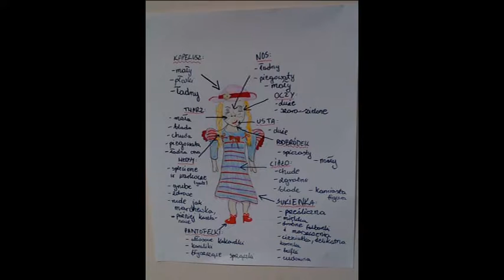Ania z wyspy Księcia Edwarda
Od napisania powieści o przygodach Ani Shirley minęło ponad 100 lat, a mimo to wywołuje ona żywe uczucia. Dziewczynki wypożyczają kolejne tomy i z wypiekami śledzą dalsze losy rudowłosej bohaterki, chłopców najczęściej irytuje jej egzaltacja, a zwłaszcza nadawanie przez Anię romantycznie brzmiących nazw różnym miejscom w Avonlea.
Różne opinie starły się podczas klasowych debat. Jednak o różnicach zupełnie zapomniano podczas różnych form pracy z tekstem, a przede wszystkim podczas samodzielnej realizacji filmów animowanych z wykorzystaniem głównie aplikacji PIC PAC.
W efekcie powstało 7 etiud zrealizowanych przez uczniów klas piątych, ilustrujących różne wydarzenia z życia bohaterki.
Niestety, spóźniliśmy się na tegoroczne rozdanie Oscarów, ale wszystko przed nami…